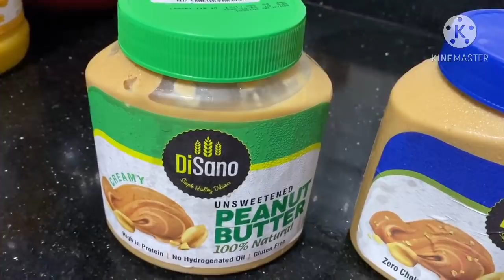10ನಿಮಿಷದಲ್ಲಿ ಮಾಡುವಂತ 3ಬಗೆಯ ಸ್ನಾಕ್ಸ್ |ಡಯಟ್,ಶುಗರ್ ಎಲ್ಲರಿಗೂ ಬ್ರೇಕ್ಫಾಸ್ಟ್,ಲಂಚ್,ಡಿನ್ನರ್|PeanutButter 20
Peanut Butter Creamy

Peanut Butter Crunchy:

Peanut Butter 100% Natural
1. There are 2 Types like Creamy & Crunchy.
2. 30% Protein per serving
3. Rich Source of Protein & dietary Fiber
4. Made from 100% High Quality Roasted Groundnuts.
5. One of the Best Pre and post work out meal
6. Zero Cholesterol & Trans Fats
7. Good Source of Vitamins E, B3 & B6
8. No Added Sugar, Salt & Hydrogenated Oil which is harmful for health.
9. Gluten Free
10. Best source of protein for vegans & its 100% vegetarian.
11. Monounsaturated fat reduces your risk for heart disease & stroke.
12. Good for Bones & Muscles.
13. Recommended for Gym Goers & Dieters.
14. Good food for Weight Management as well as healthy snacks.
15. You can make Peanut Butter Smoothie, Peanut Butter Oatmeal or fruit salad